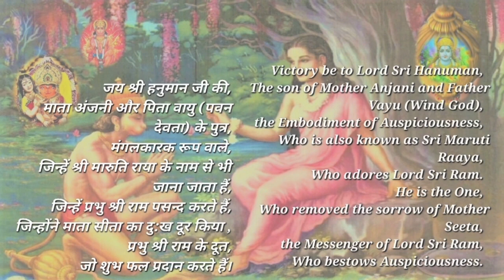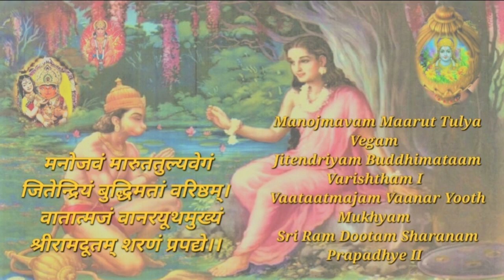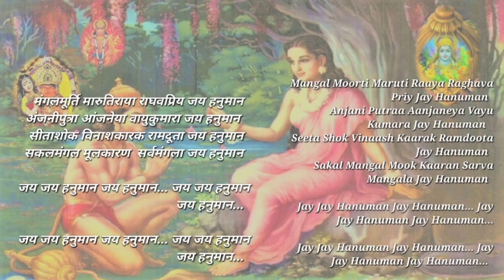मंगलमूर्ति मारुतिराया - Mangal Moorti Maruti Raaya - By Dr. Satyakam Nagar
मंगलमूर्ति मारुतिराया राघवप्रिय जय हनुमान
Mangal Moorti Maruti Raaya Raghava Priy Jay Hanuman

Sri Sathya Sai Bhajan in Classical Raag:
Hindustani - Madhuvanti
Carnatic - Dharmavati

श्लोक:
मनोजवं मारुततुल्यवेगं जितेन्द्रियं बुद्धिमतां वरिष्ठम्।
वातात्मजं वानरयूथमुख्यं श्रीरामदूतम् शरणं प्रपद्ये।।

भजन:
अंजनीपुत्रा आंजनेया वायुकुमारा जय हनुमान
सीताशोक विनाशकारक रामदूता जय हनुमान
सकलमंगल मूलकारण  सर्वमंगला जय हनुमान

धून:
जय हनुमान जय जय हनुमान... जय हनुमान जय जय  हनुमान...
जय जय हनुमान जय हनुमान... जय जय हनुमान जय हनुमान...

Shlok:
Manojmavam Maarut Tulya Vegam
Jeetendriyam Buddhimataam Varishtham I
Vaataatmajam Vaanar Yooth Mukhyam
Sri Ram Dootam Sharanam Prapadhye II

Bhajan:
Anjani Putraa Aanjaneya Vayu Kumara Jay Hanuman
Seeta Shok Vinaash Kaarak Ramdoota Jay Hanuman
Sakal Mangal Mook Kaaran Sarva Mangala Jay Hanuman

Dhoon:
Jay Hanuman Jay Jay Hanuman… Jay Hanuman Jay Jay Hanuman…
Jay Jay Hanuman Jay Hanuman… Jay Jay Hanuman Jay Hanuman…

Meaning of Shlok:
I take shelter of Lord Sri Hanuman,
Who is as quick as the mind and the wind,
He is the One, Who is the master of the senses
and is noted for
his excellent Wisdom, Learning and intelligence,
He is the son of Sri Vayu Devata, the Wind God
andis the Chief among the apes.
I bow down to the Messenger of Lord Sri Ram
and go to His refuge.

Meaning of Bhajan:
Victory be to Lord Sri Hanuman,
The son of Mother Anjani and Father Vayu (Wind God),
the Embodiment of Auspiciousness,
Who is also known as Sri Maruti Raaya,
Who adores Lord Sri Ram.
He is the One,
Who removed the sorrow of Mother Seeta,
the Messenger of Lord Sri Ram,
Who bestows Auspiciousness.

Western:
Gents C #
Ladies G #

Sources:
1. Brindamrutam
2. Video: